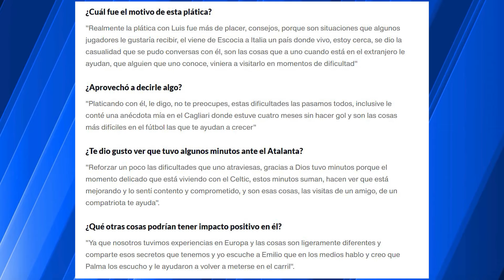DAVID SUAZO REVELÓ LE DIO LA CLAVE A LUIS PALMA PARA QUE PUEDA SALIR DE LA CRISIS EN EL CELTIC😱